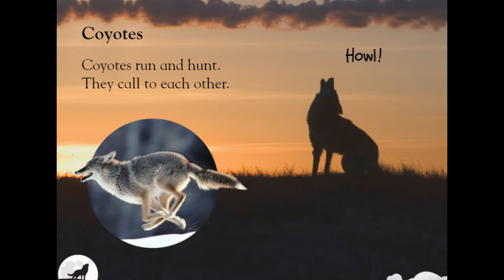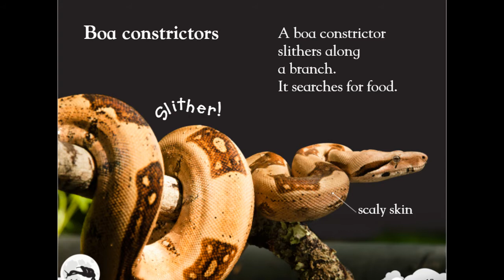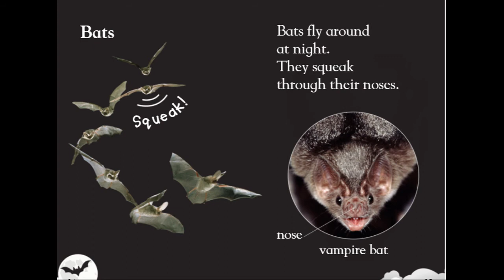Nighttime Animals | Read Aloud Story Time | Shon's Stories